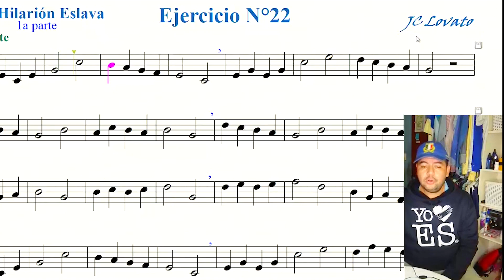Con el don de la música en el alma están endulzando el oído de la gente: la sinfónica de los cipotes